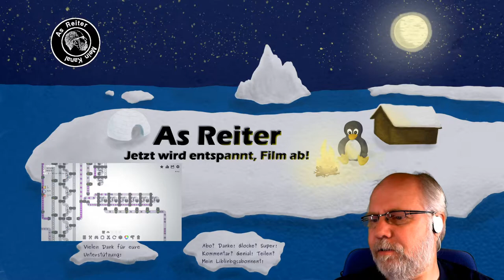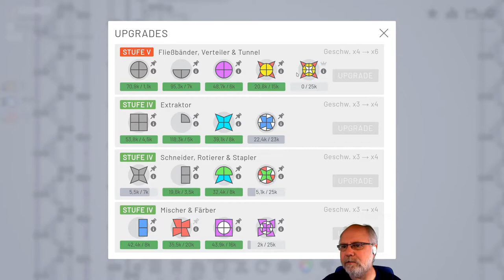Shapez io deutsch Folge 24